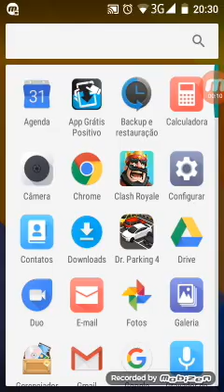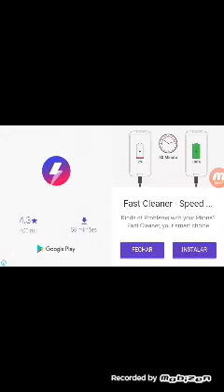Como jogar Dr. parking 4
E muito bom este jogo galeira
baixar no seu celular